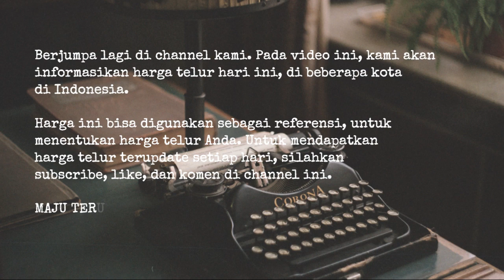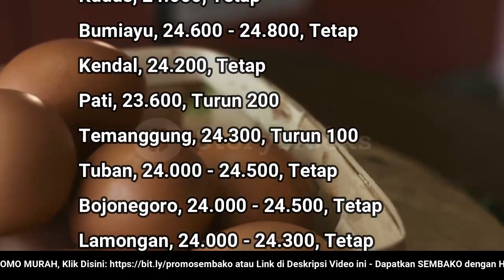🔴 UPDATE: Harga Ayam Broiler Hari Ini, Kamis 30 Juni 2022